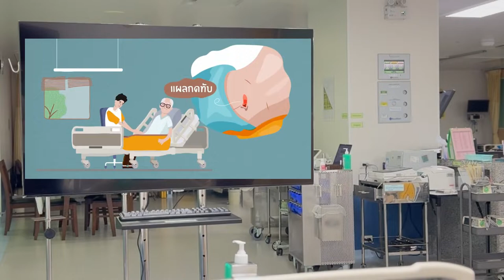แผลกดทับสังเกตอย่างไร?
สุขภาพดีกับวันมหิดลวันนี้ แผลกดทับสังเกตอย่างไร
บางครั้งความเคยชินจากการใช้ท่าทางต่าง ๆ
อาจจะทำให้เกิดแผลกดทับได้ วันนี้ลองมาดูข้อสังเกต
กันว่าเราจะสังเกตอย่างไรกันได้บ้าง